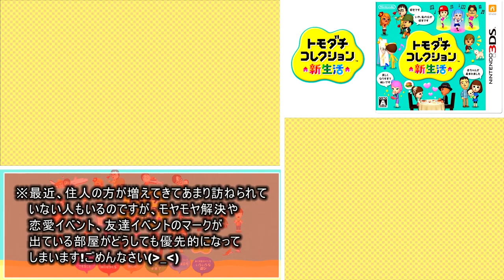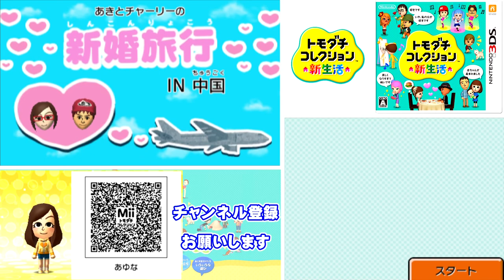トモダチとはじめる気ままな新生活【トモダチコレクション新生活】Part 66～70